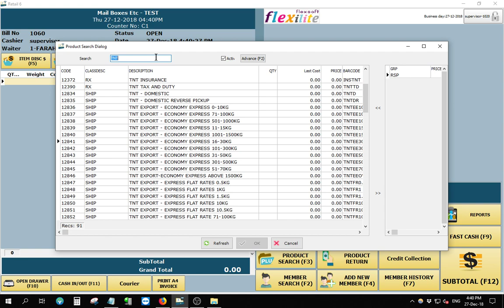Retail 8 - Product Search